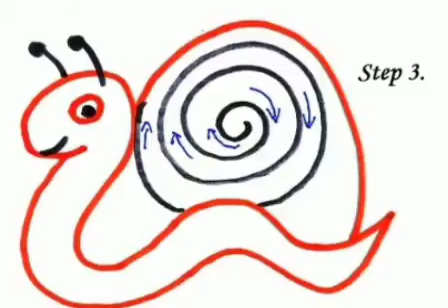أسهل وأسرع طريقة لرسم قوقع snail drawing easy for kids#shorts